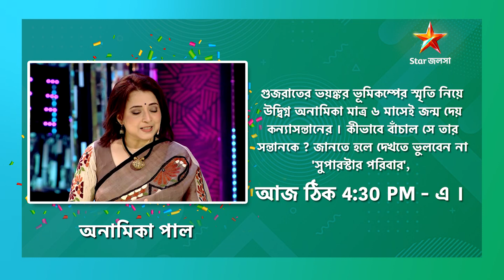মাত্র 6 মাসে জন্ম দিয়ে অনামিকা কীভাবে বাঁচাল তার কন‍্যাসন্তানকে ?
দেখুন SuperstarPoribaar | আজ 4:30 PM